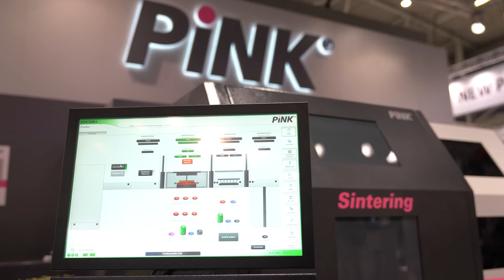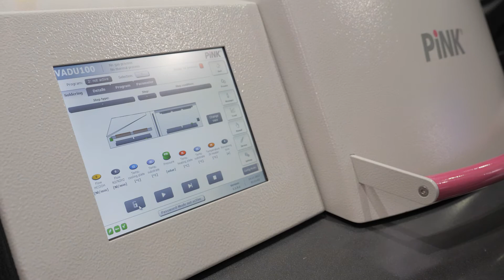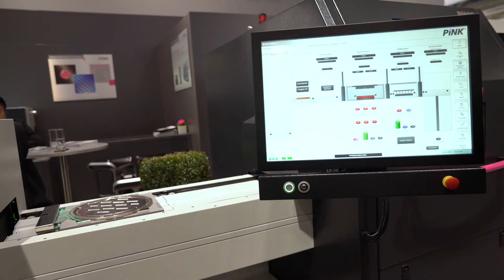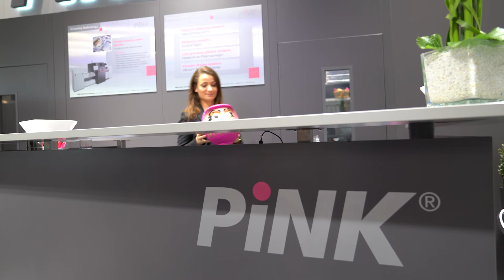PINK-Ansprechpartner bei der Entwicklung von Löt- und Sinterprozessen auf höchstem Niveau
Aaron Hutzler, Leiter Applikation bei PINK GmbH Thermosysteme, erklärt die Sinteranlagen und warum Sintern sowie die Applikationsleistungen immer wichtiger werden. Des Weiteren zeigt er auf, welche Applikationsleistungen die Firma PINK anbietet und wie es mit dem Applikationsbereich weitergeht ...